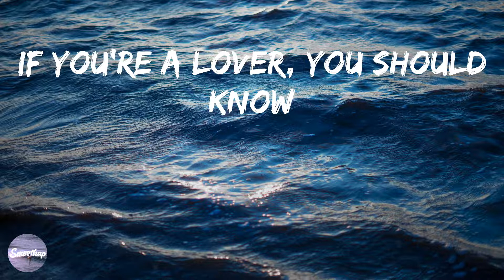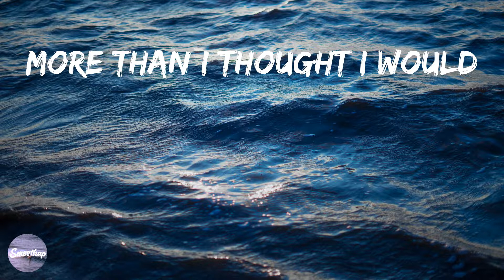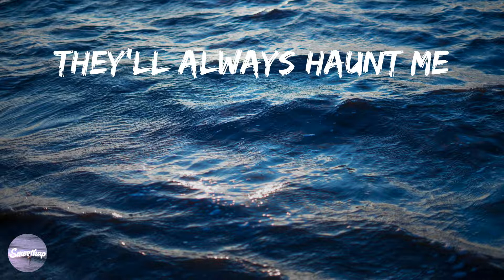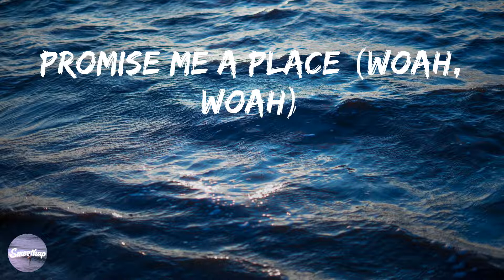Panic! At the Disco - House Of Memories (Lyrics)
📝 House Of Memories Lyrics

Woah, woah
Woah, woah
On memories
Woah, woah
Woah, woah
On memories
Woah, woah
Woah, woah
On memories
On memories
Woah, woah
Woah, woah
In your house of memories
Woah, woah